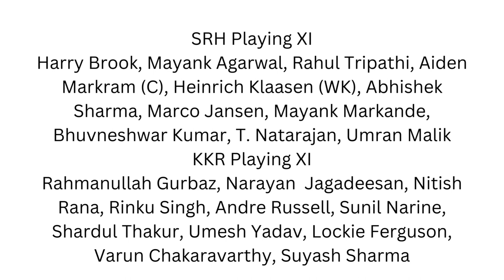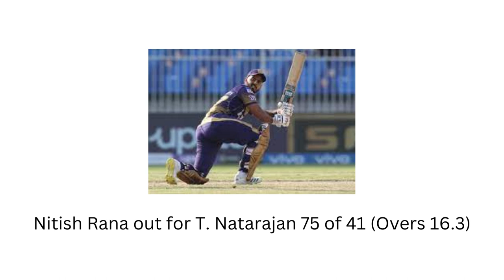IPL 2023 Match 19 Live Score SRH VS KKR _Wanderlust India